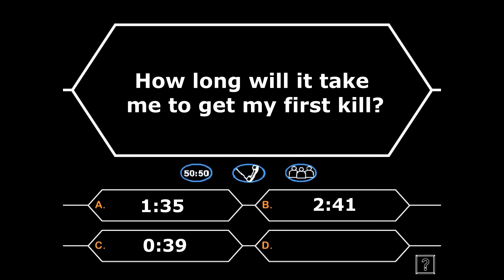VMP with no perks - Call of Duty Black Ops 3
Using VMP with no perks, lethal, or secondary.
I apologize for some of the audio.